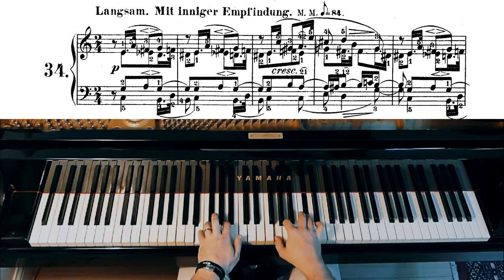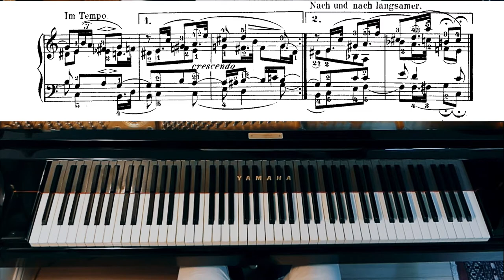Schumann Album fur die Jugend Op 68, 34. Thèma | Ivory "Jung" #34 (Gabriele Cerofolini)